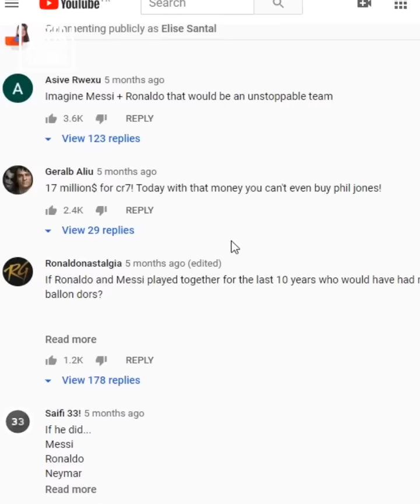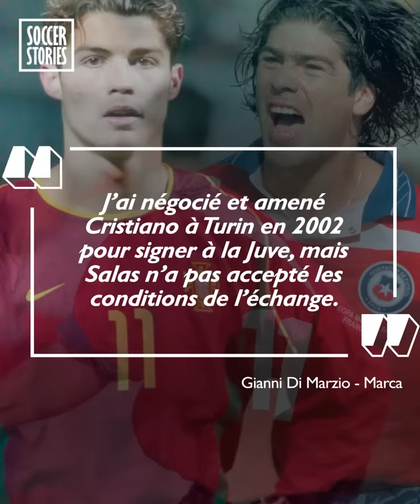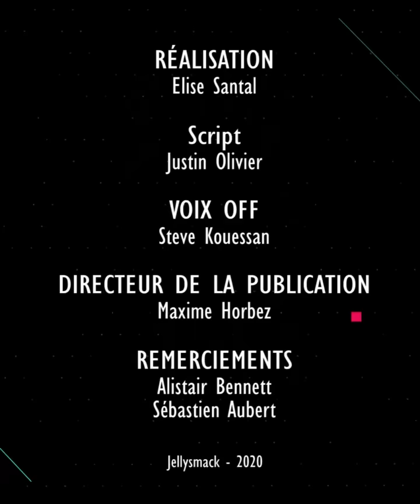10 clubs où Cristiano Ronaldo aurait pu signer | Oh My Goal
Liverpool, Barcelone, Milan... Autant de clubs pour lesquels Cristiano Ronaldo aurait pu évoluer. Cristiano Ronaldo a réalisé une immense carrière, mais imaginez s'il avait porté le maillot de ces équipes !